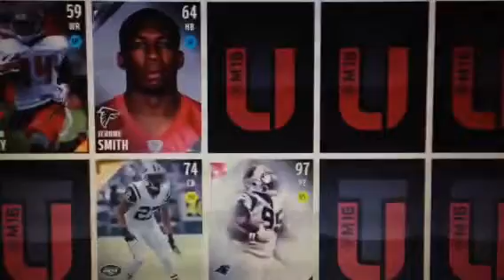MUT 16- Haunted Pack Opening-CRAZY PULLS